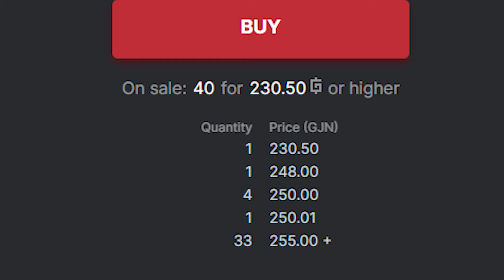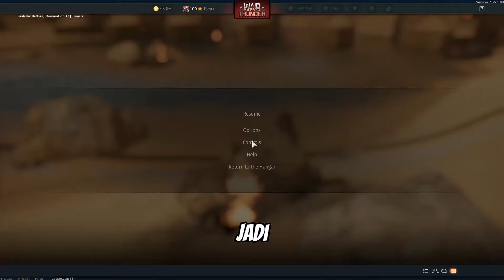War Thunder Indonesia - Cannon 57mm Soviet Bias I PT 76 67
Sejarah Singkat PT 76 57:

Pada awal tahun 2000-an, masalah peningkatan efektivitas tempur PT-76 yang jumlahnya banyak namun sudah ketinggalan zaman diusulkan untuk diselesaikan dengan cara yang sangat tidak sepele. Insinyur biro desain Nizhny Novgorod "Burevestnik" menggabungkan meriam otomatis 57 mm yang dikembangkan di Uni Soviet pada akhir tahun 70-an dengan rak amunisi mekanis, menggabungkannya dalam modul tempur untuk menara yang dibuat khusus untuk tank ringan PT- 76 seri. Sambil mempertimbangkan kemungkinan cara untuk melengkapi kembali tank amfibi lama dengan senjata baru, meriam otomatis kaliber kecil, meskipun lebih rendah dari varian kaliber besar lainnya dalam hal penetrasi lapis baja, memperoleh banyak peningkatan dalam hal bobot ledakan seiring berjalannya waktu. rasio, serta kemungkinan penerapannya - mulai dari menghancurkan kendaraan lapis baja (termasuk MBT modern jika dipukul ke samping) hingga helikopter tempur.

Modul AU-220 sendiri, yang dibuat berdasarkan senjata antipesawat S-60 Soviet, telah diusulkan untuk armada dalam bentuk pemasangan di kapal yang dikendalikan dari jarak jauh. Untuk digunakan pada kendaraan lapis baja, modul ini dilengkapi dengan sistem pengendalian kebakaran modern dengan perangkat penglihatan malam dan pengintai laser. Prototipe PT-76 dengan meriam 57 mm, masih dalam tahap prototipe kerja, namun modul AU-220M tetap eksis sebagai solusi menjanjikan untuk kendaraan terbaru tentara Rusia.
SPEK PC:

CPU : Intel I-3 Gen 10
Ram : 16GB DDR4
VGA : GTX 1650